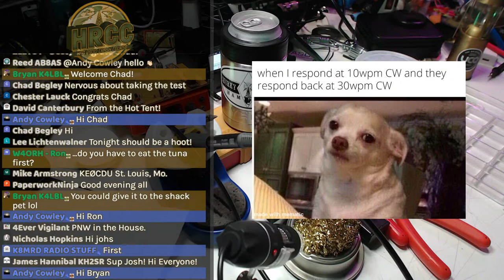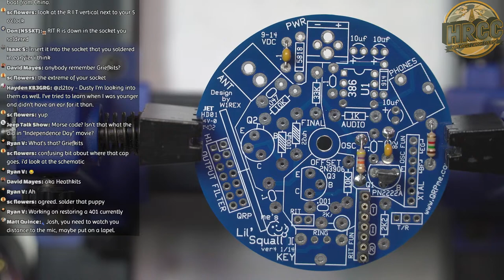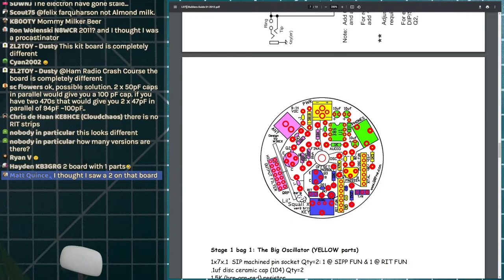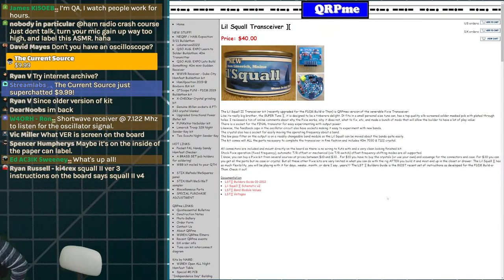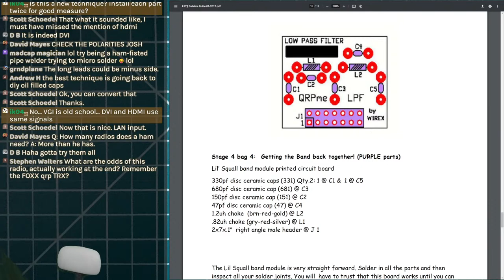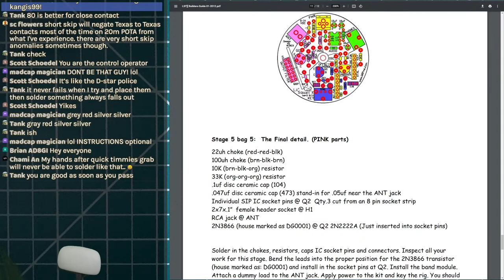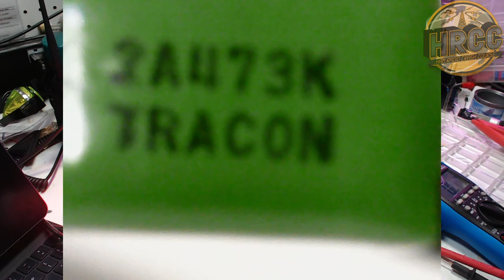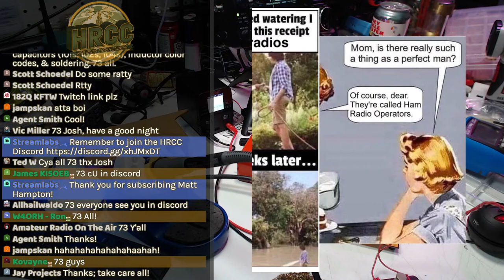Build A Tuna Can Morse Code Ham Radio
Tonight we build the QRPme Lil'Squall 40 meter CW transceiver. This kit comes with crystals for 7.030 and 7.120 MHz. This radio can be used by Amateur Radio technicians to work Morse Code on the air.